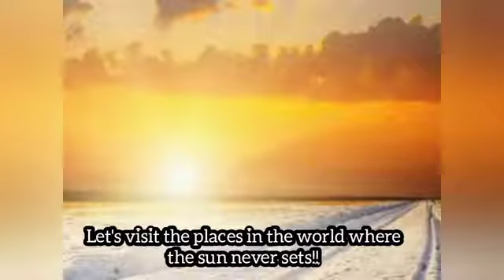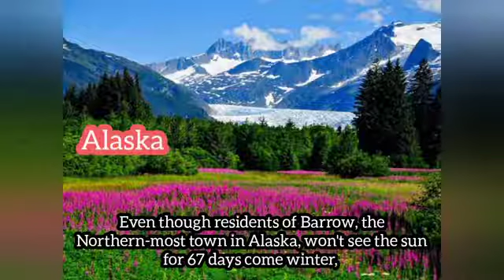sun never sets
6 places in the world where sun never sets